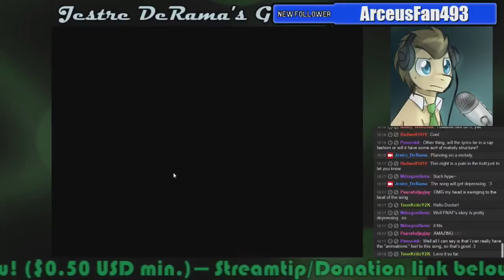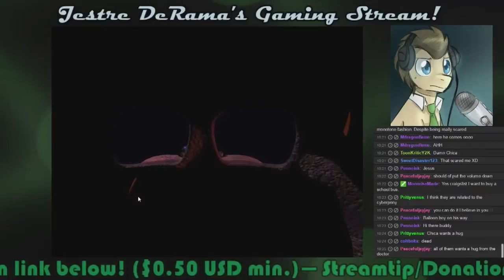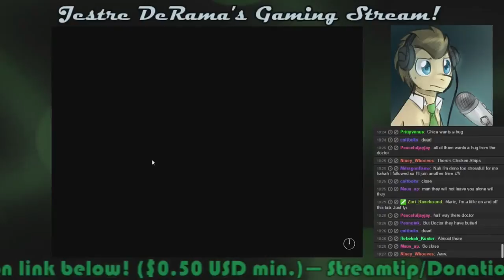Dr. Whooves SPs FNAF 2! 14: NIGHT 6, Y U AVOID ME?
Stream from 11/22/14. Busy week so, I'm getting some videos from the last stream up in the meantime! :D